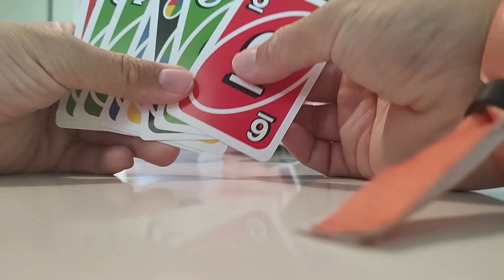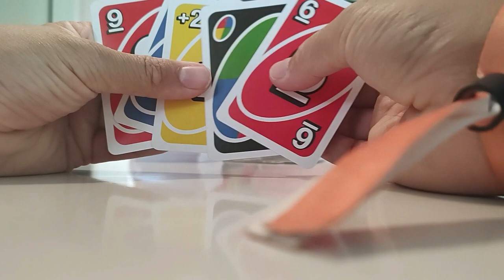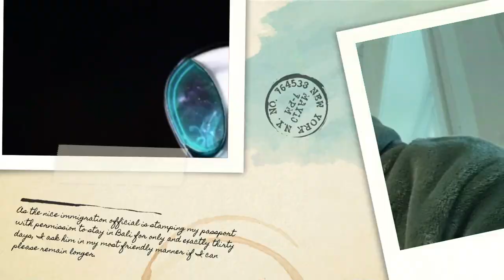Lalandia [Del 2] (2022)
Så er del 2 ude og skal se en masser af oplevelser vi har haft dagen efter og det må jeg sige det har været en super hyggelig dag, vi har været stået på skøjter og jeg har været på Aquadome, og spist frokost derinde og meget mere.